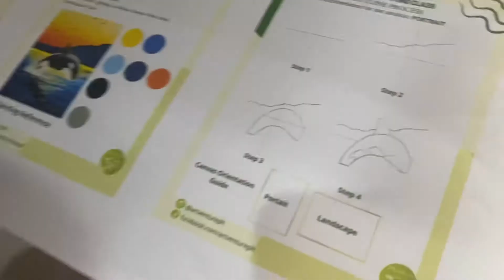FUN TIME WITH KALEENA - My First Online Art Workshop!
Kaleena having the best time doing an art workshop with some of her schoolmates. The wonderful people from Artventure PH patiently assisted them and it was such a great experience for all of them. 😊

This is episode no. 58 :)